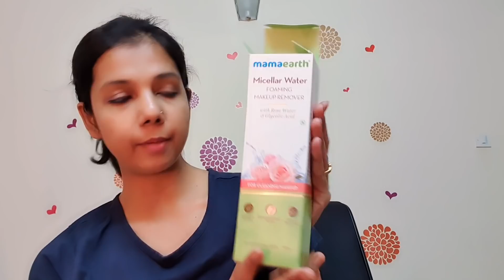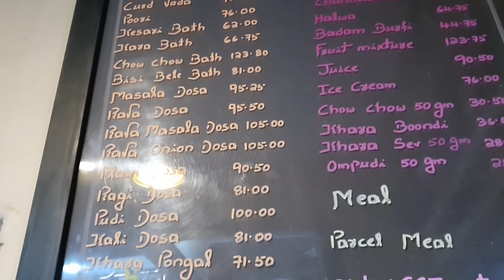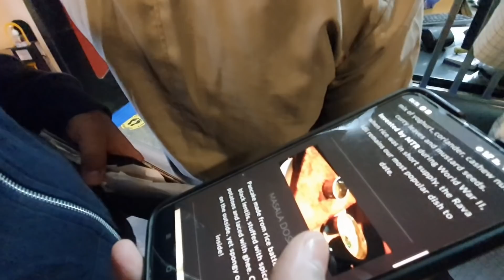WOKEUP AT 5AM FOR THIS!!! IS IT WORTH??? MOST POPULAR BREAKFAST RESTAURANT | KRISHNA ROY MALLICK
Hello Angels,
This video we shared about we wakeup at 5am for the breakfast at MTR at 6.30am. It is the most popular breakfast restaurant at bangalore. Is it worth the hype?

Also I am going to share my first time experience of using Mamaearth’s Micellar Water Makeup Remover. Say hello to your new favorite makeup product - Mamaearth Micellar Water Foaming Makeup Remover that comes with a built-in brush. It removes makeup like magic without irritating your precious skin. The built-in-brush makes it as easy as - pump, massage and wash! Enriched with Micellar Water - a potent but gentle mix of natural ingredients like glycerin and rose water, this makeup remover with its built-in brush will leave you with cleansed and glowing skin.

mamaearth
sulphate free products
chemical free products
best makeup remover
natural makeup remover
rose water makeup remover